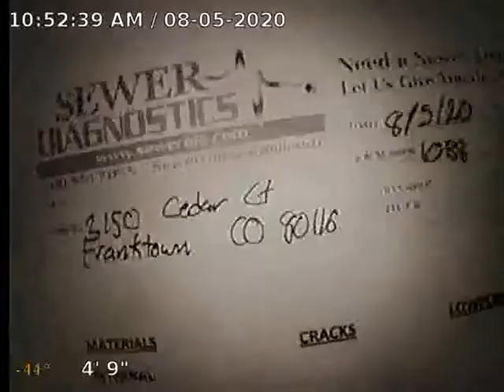Cedar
Sewer Inspection